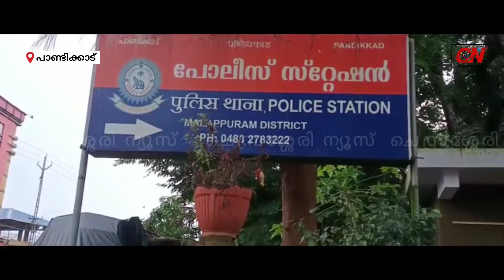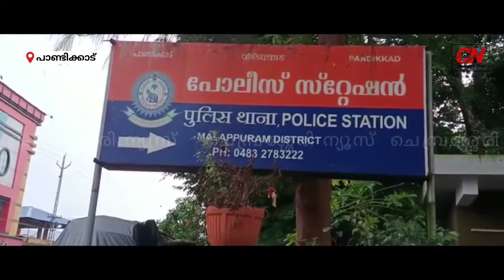ഒളിവിൽ കഴിഞ്ഞ വാഹനാപകട കേസിലെ പ്രതിയെ 22 വർഷങ്ങൾക്കു ശേഷം അറസ്റ്റ് ചെയ്തു. | chembrasseri news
തമിഴ്നാട് പള്ളട സ്വദേശി മാരിമുത്തുവിനെയാണ് പാണ്ടിക്കാട് പോലീസ് അറസ്റ്റ് ചെയ്തത്.